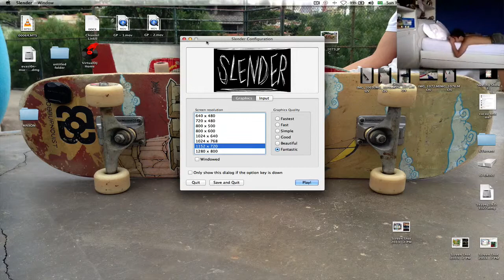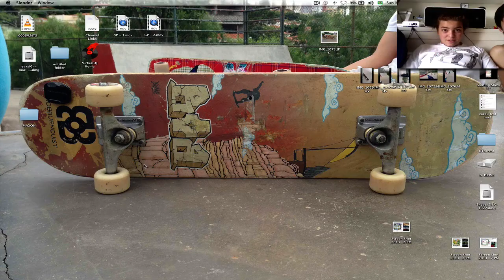Slender Game 5 Attempt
so about this video because the reason its my 5 attempt is because the person also deleted my original first 4th attempts so sorry about that but here is the 5.